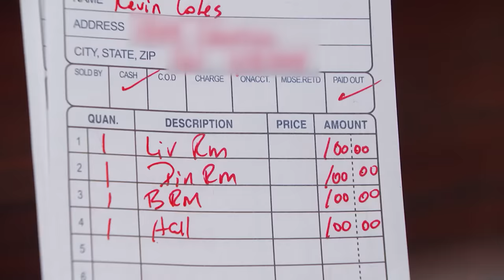She Tore Up the Carpet, But Never Moved In!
Shauntel tore up the carpet in a rental house but never moved in! Now, she wants her deposit back!